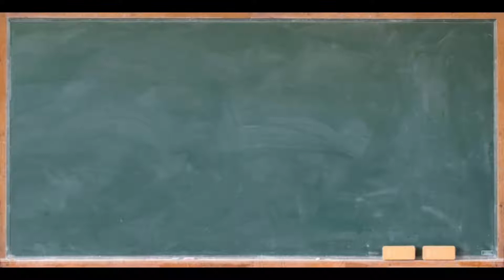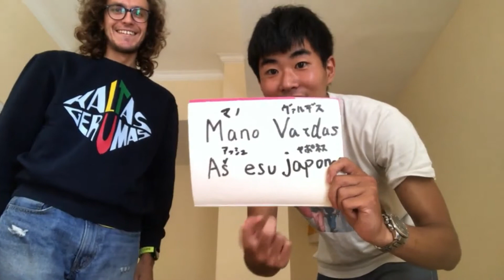LITHUANIA We talk about Japan 世界を知ろう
こんにちは！AJINOMOTO JOKOWIです。今回は一緒に留学しているリトアニア出身のエドヴィナスに日本に行った時の話をインタビューしてきました。最後にリトアニア語の自己紹介を教えてもらったのでリトアニア訪れる際に使ってみてください。